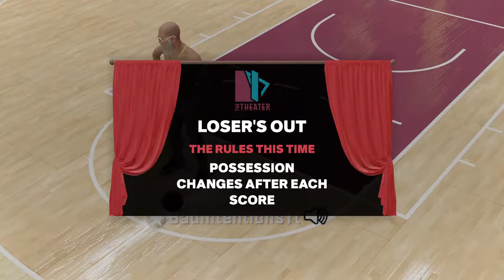2k23 come chill 1v1 crt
Im back 2k23 lets get lit